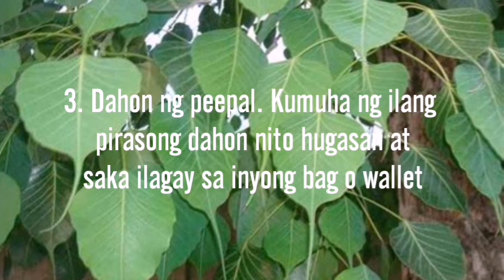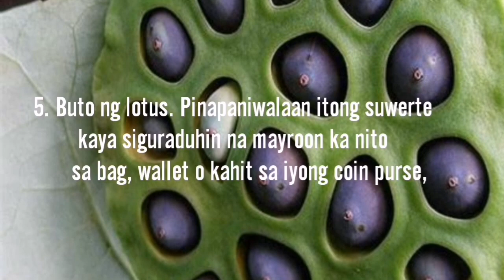Ilagay mo ang mga ito sa iyong bag o wallet upang dagsain ka ng suwerte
Alamin ang mga bagay ba dapat mayroon ka sa iyong bag o wallet upang di mawalan ng salapi